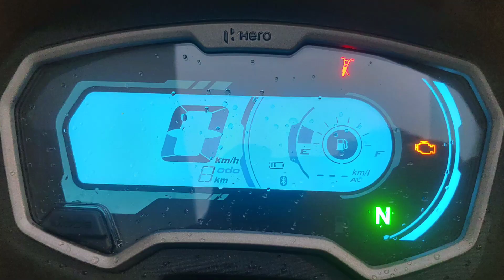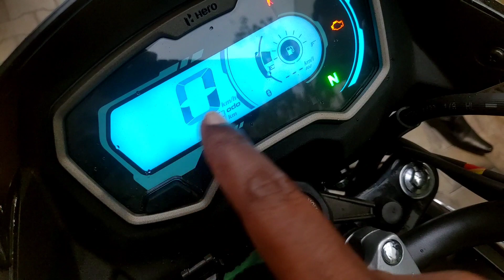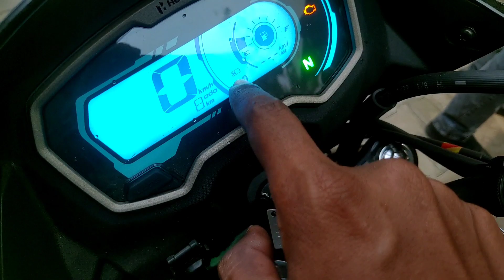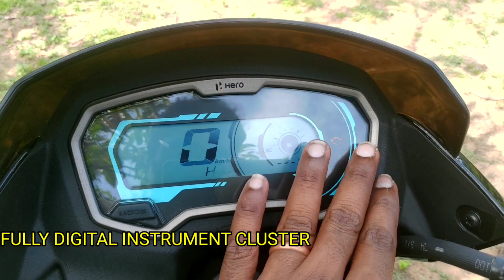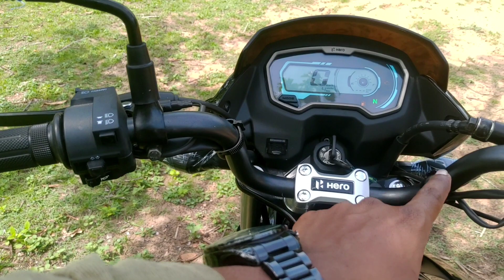New Hero Passion Xtec 🔥🔥🔥 Bluetooth, LED Projector Headlight - Full Detailed Review in Tamil!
HERO - India's Largest 2 wheeler manufacturer has launched its all new HERO PASSION X TEC 110 CC Bike with lots of techincal and Upmarket Features. Lets see everything in detail.

MODELS - DISC and DRUM

ENGINE - 113 CC, SINGLE CYLINDER, 4 STORKE, FUEL INJECTION, AIR COOLED
POWER - 9 HP WITH 7500 RPM AND 9.7 NM TORQUE WITH 500 RPM

DIMENSION (MM)
L 2036
W 739
SEAT HEIGHT 799
WB 1270
KERB WEIGHT 118 KGS
TANK 10 LITRES

KEY HIGHLIGHT FEATURES
LED Projector Headlights - First in Segment
Call and SMS Alert
Bluetooth
Fully Digital Instrument Cluster
Low Fuel Warning
Side Stand Engine Cut off
Hero i3S Technology

WARRANTY
5 Years

Ex-Showroom Price in Chennai
Drum Rs.75040
Disc  Rs.78740